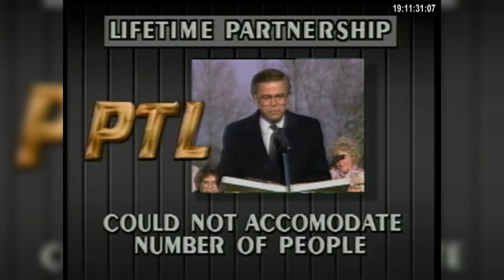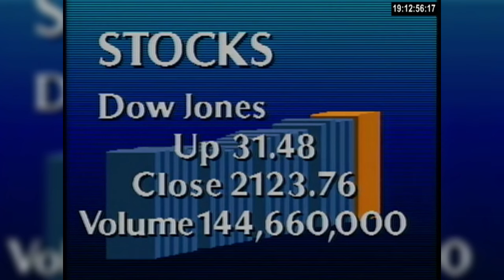ABC World News Tonight with Peter Jennings - Partial Broadcast (December 5, 1988)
===NOTICE===
I do not intend to infringe any copyright, the following materials here are the property of the mentioned copyright holder(s), and I have no intention to pirate or steal the material. No monetisation or profit is gained through this channel. This video was uploaded solely for archival and historical preservation purposes, and for general public interest.

If you want to submit content of your own, if you're a legitimate copyright holder and want a video taken down, or if you have any general inquires, please contact me through